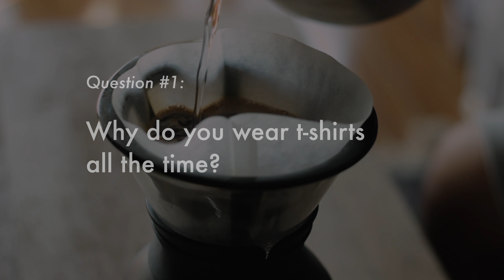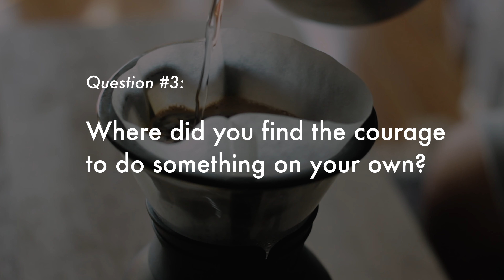Filmmaking, Success and T-Shirts - AMA #2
In my latest AMA, I talk about going freelance, tips on how to make better films, going about success, marriage and t-shirts.